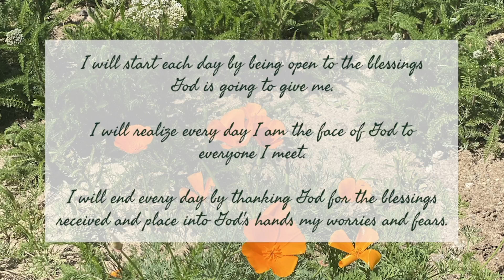Daily Devotional Monday October 26